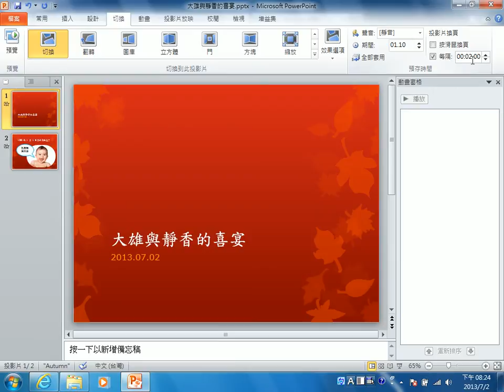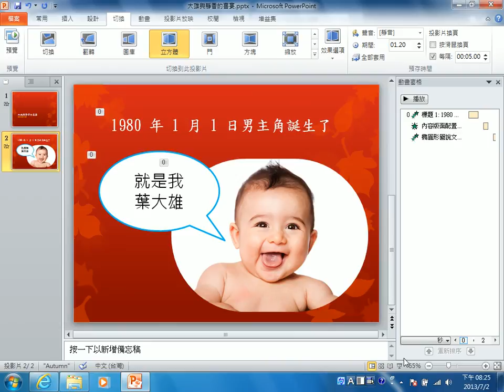2013070205 設定投影片的切換，與自動換頁的功能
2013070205 設定投影片的切換，與自動換頁的功能
王穎聰, 士林社大, Office 2010, PowerPoint 2010, 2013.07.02